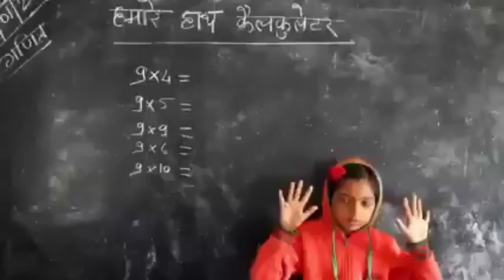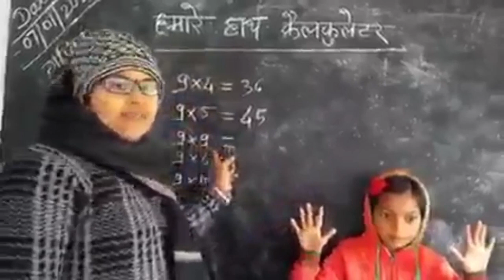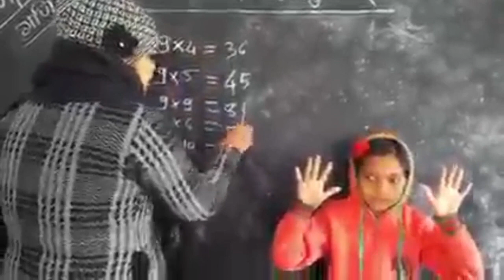हमारे हाथ ही कैलकुलेटर हैeducation! 9 ka pahada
हमारे हाथ ही कैलकुलेटर हैeducation
हमारे हाथ ही कैलकुलेटर हैeducation! बच्चों को कैसे पढ़ाएं
9 ka table, 9 ka table kaise yaad kre
1 se 100 tak table kaise yaad kre
pdai kerne ka naya tarika
pahade yaad kerne ka tarika

.,. mmm,. entertainment with karnika
9 ka pahadaFacebook reelbaccho ko kaise padayecalculatereducation videoeducational videofacebook reelsfacebook reels bonushumare haathhumare hath hihumare hath hi calculater hai
Plz